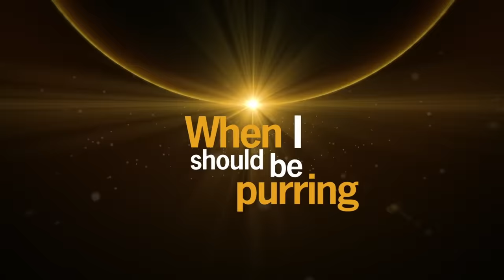ABBA - No Doubt About It (Lyric Video)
Director: Mike Anderson
Producer: Nick Barratt
Production Company: Able